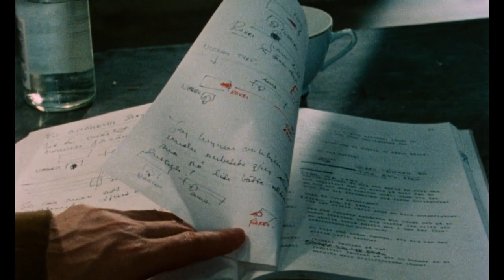After The Rehearsal (1984) by Ingmar Bergman, Clip: (Opening) Henrik Vogle reflects on the day...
The Image: The little close-up of Henrik Vogle's (Erland Josephson–an amazing actor) desk containing on the paraphernalia of the director's art...